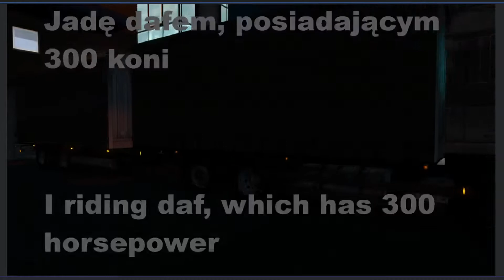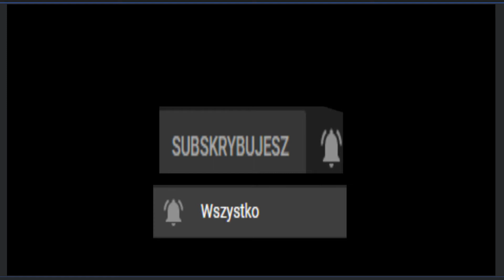/:\ETS 2/:\ |Berlin - Gdańsk Daf by Vad&k BDF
Today I recorded for you a timelapse from the Berlin - Gdańsk route
I will go with DAF in BDF configuration

Dzisiaj nagrałem dla Was timelapse z trasy Berlin - Gdańsk
Pojadę DAFem w konfiguracji BDF
Zapraszam